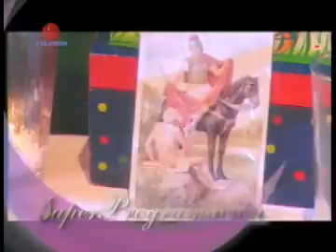Televen 2010.promo Bloque de las tardes.flv